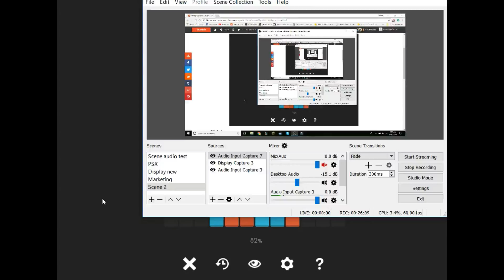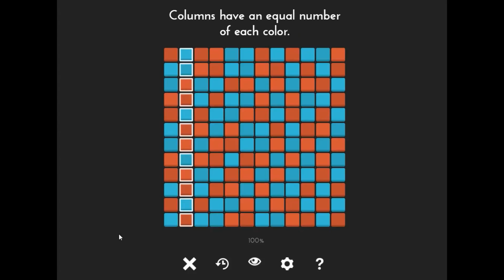A Different Way of Thinking | Oh hi